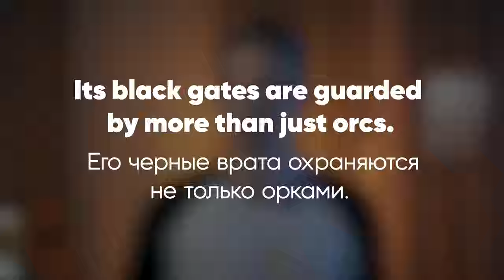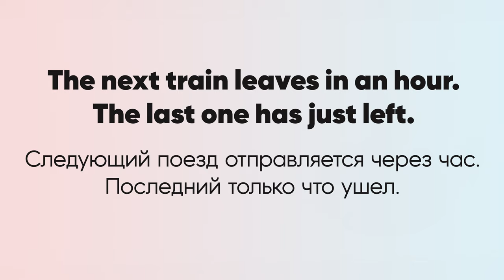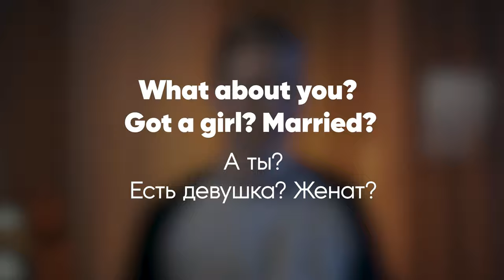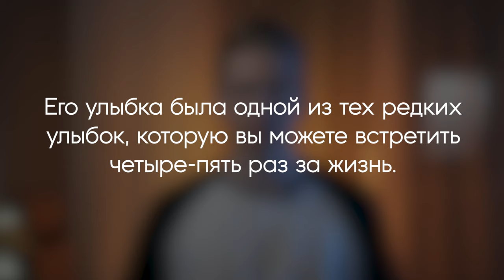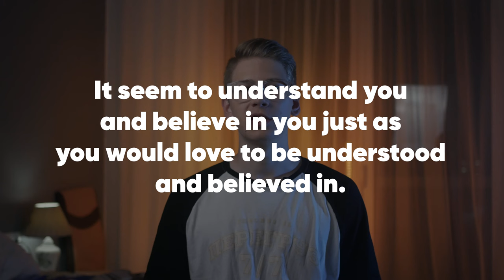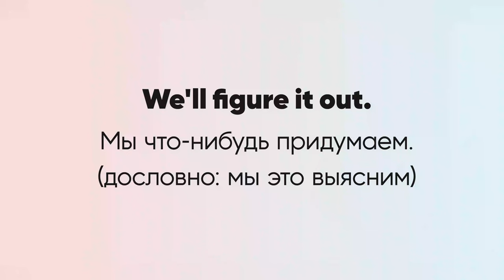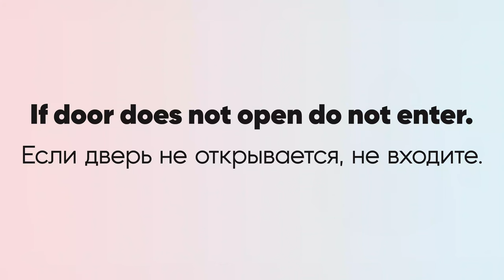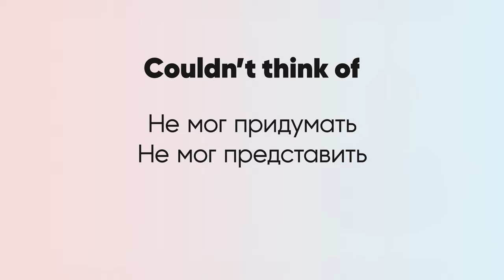Популярные мемы взятые из фильмов. Их история и что обозначают.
🎯 Попробуй бесплатный урок в Инглиш Шоу и легко заговори на английском

В этом видео разбираемся как появились популярные мемы, посмотрим фрагметы из фильмов и поймем их настоящее значение.